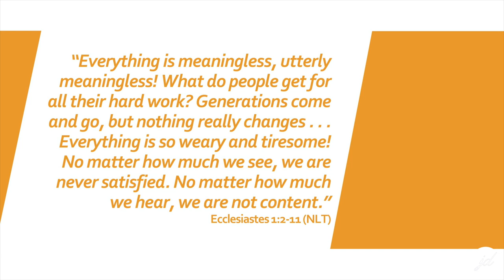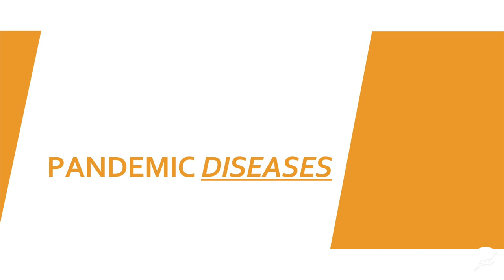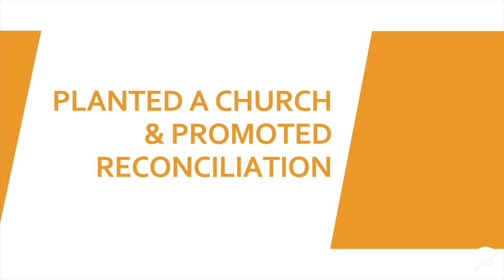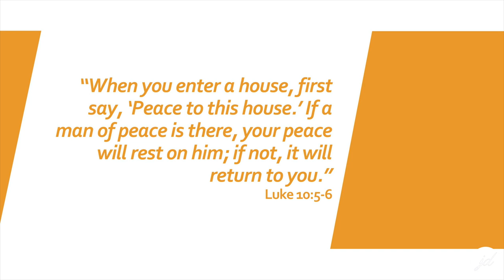7. Sending out your commissioned on Mission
In this last segment, Pastor Jeremy talks about the Global P.E.A.C.E PLAN.
The 5 Global giants and its antidotes.
For notes please email on the ID below.